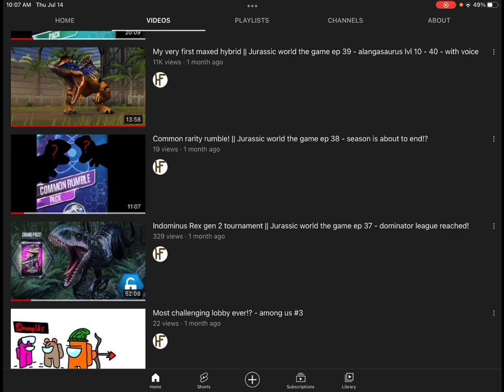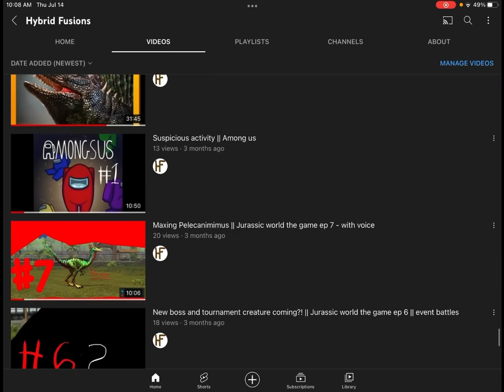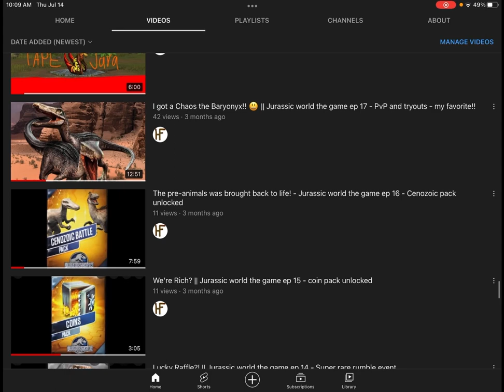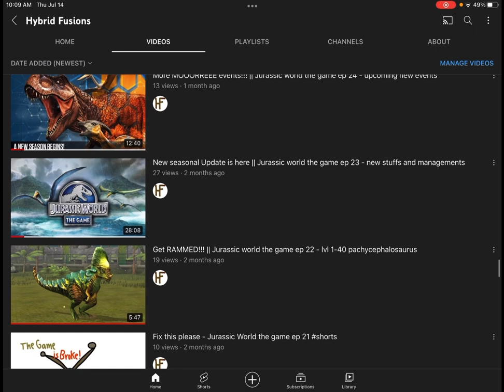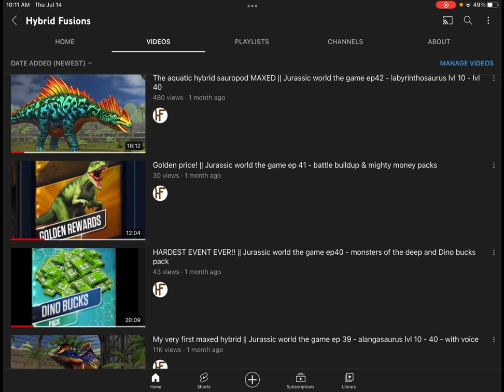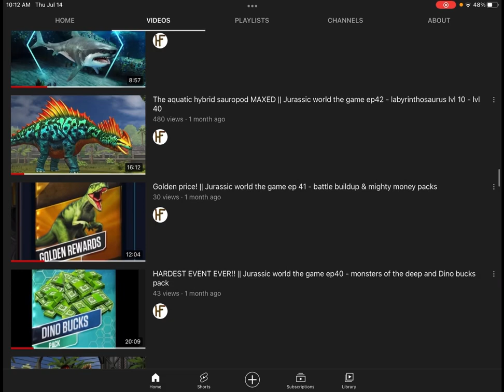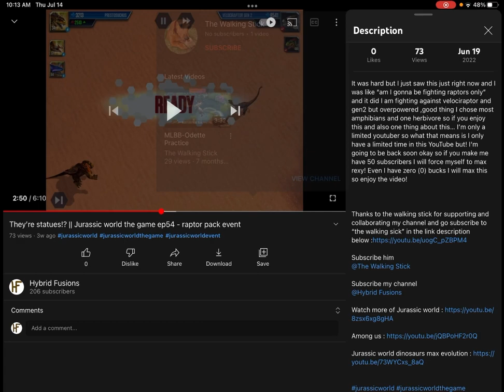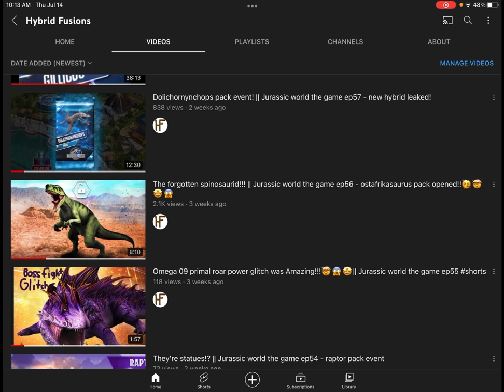Long live the queen!! || Jurassic world the game ep70 - Maxed Rexy - 200 subscriber special thanks🥳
Here it is guys ,the moment you’ve all been waiting for our promise and my thanks to you all thank you for 200 subscribers I appreciate it so much!
We FINALLY FREAKING MAXED REXY and after spending 1,000 BUCKS! But I’m lucky enough to max this rexy it was overwhelming and warmth inside thanks to you all we struggle so much but we got it so enjoy the video your watching and also comment me if well… you want animations as well so comment me if ya want👍
I have also put new sound effects and my first intro so do you like it?

And I was really lucky in this episode the BEST EPISODE YOU’VE EVER SEEN!!!

Next goal is 300 subscribers I will max out… I will give you choices in the comments below and vote who could it be?!

Alright enough simp excitements I’ll see you on the 71th episode of Jurassic world and before that I have to upload among us tomorrow and 2 videos of among us cause my episode of Jurassic world is kinda like series so enjoy the best of the greatest ,most popular video you have ever seen in the universe!!!🤯🤯🤯